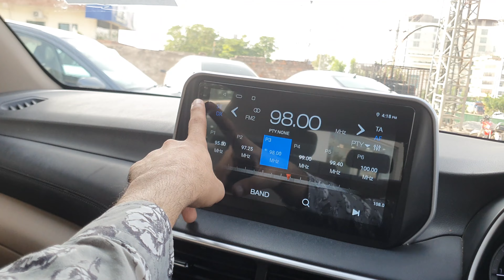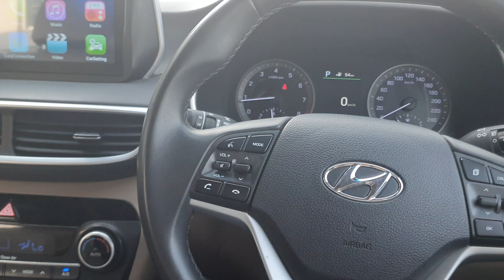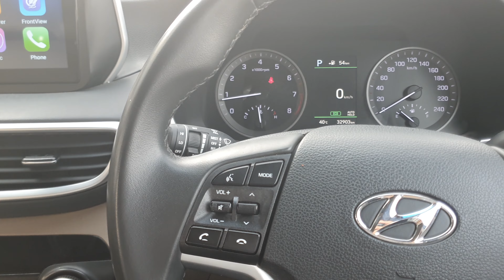Hyundai Tucson Unltimat AWD Review | Spec's & Price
In-Depth Review of Hyundai Tucson AWD at Sehgal Motorsports . This Review Covers Introduction, Exterior, Interior, Engine Specifications, Tire Size and a Lot More about This Car.

Here's all you need to know about this car. This Car can be seen in Rawalpindi at any branch of Sehgal Motors.